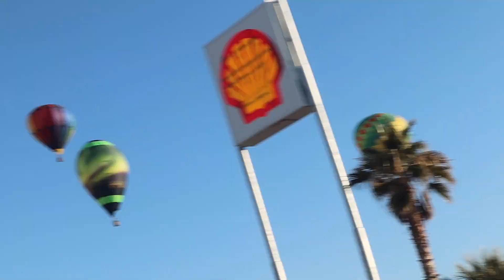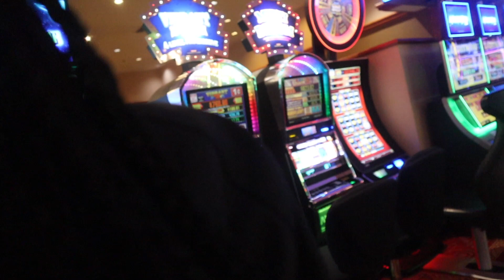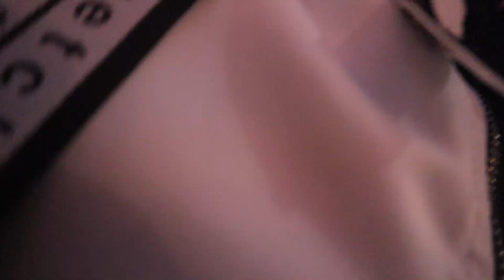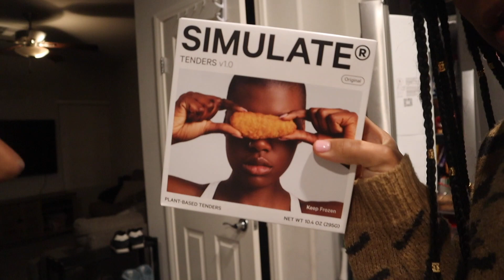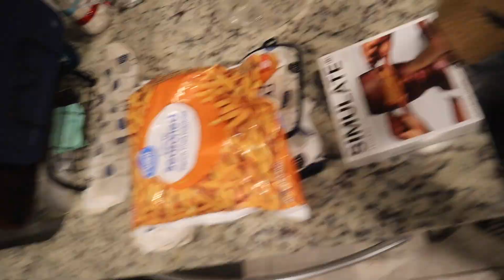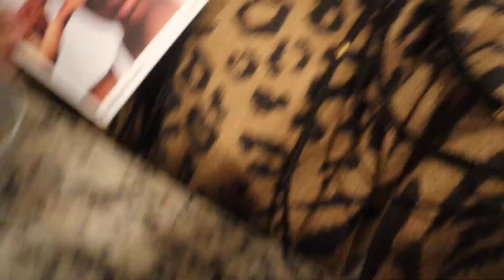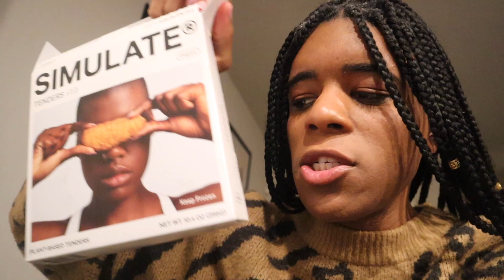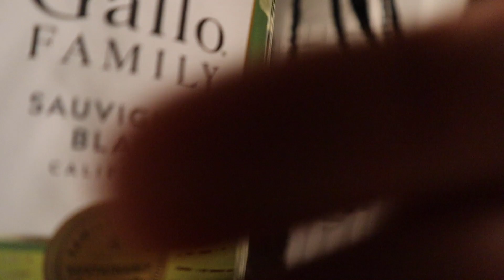Hot Air Balloon Event In Mesquite, Nevada | VLOG | FRENCHIE'S WORLD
Hey WORLD yes it's me FRENCHIE here please watch video from being to end I'll appreciate that so so so much love ya"ll my DOLLS 😘

frenchiesworldHey WORLD yes it's me FRENCHIE here please watch video from being to end I'll appreciate that so so so much love ya"ll my DOLLS 😘